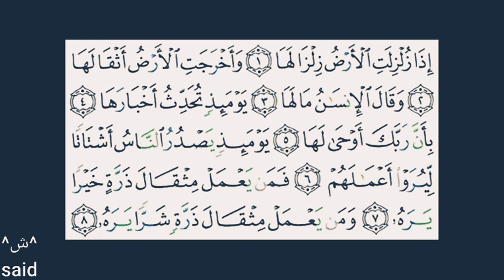Surat az-zalzala سورة الزَّلزلة بصوت الشيخ سعد الغامدي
اللهم اجعل القرآن الكريم ربيع قلوبنا و جلاء أحزاننا و ذهاب همومنا و غمومنا.

السلام عليكم ورحمة الله و بركاته:
إن أعجبك الفيديو لا تنسى الإشتراك بالقناة ليصلك كل جديد و شكرا .